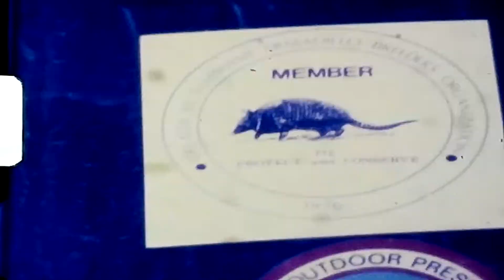Goodbee Louisiana in the 70's before the New Orleans Surge.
Goodbee Louisiana in the 1970's. This is before the surge that has turned Covington Louisiana into New New Orleans.